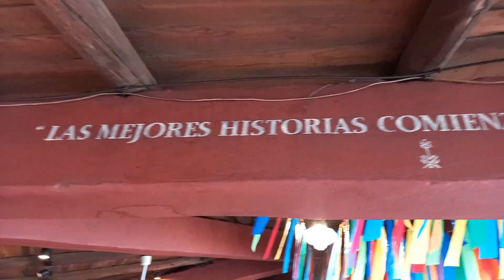GUELAGUETZA 2023 HIERVE EL AGUA Y RUTA DEL MEZCAL | FOLKORE MEXICANO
SIGUE A ESTE CANAL EN FACEBOOK E INSTAGRAM:
LINK PAGINA  DE FACEBOOK: